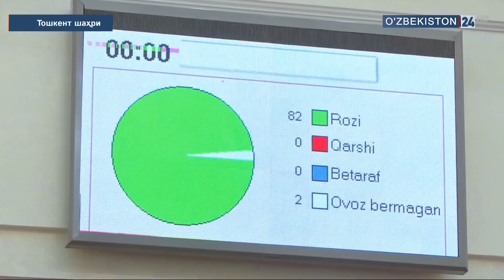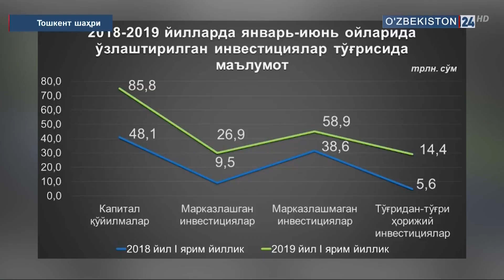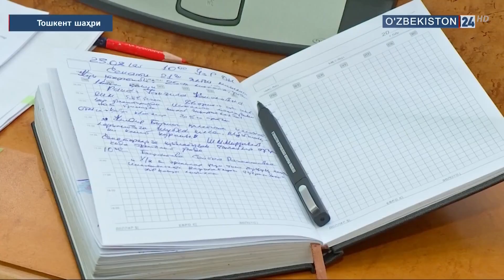Парламент Сенатида Ялпи мажлис